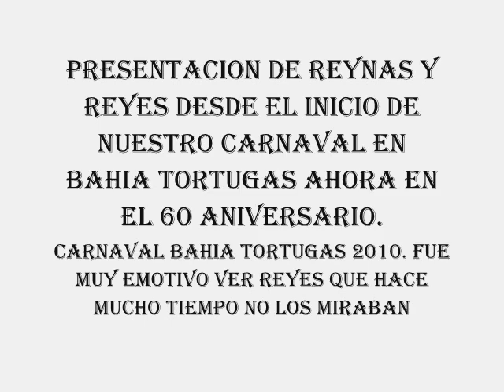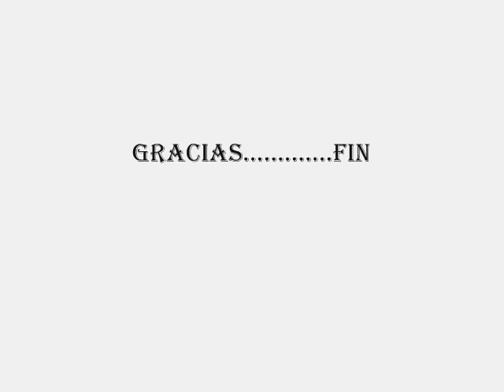CARNAVAL BAHIA TORTUGAS 2010 reynas y reyes feos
CARNAVAL BAHIA TORTUGAS 2010 60 ANIVERSARIO